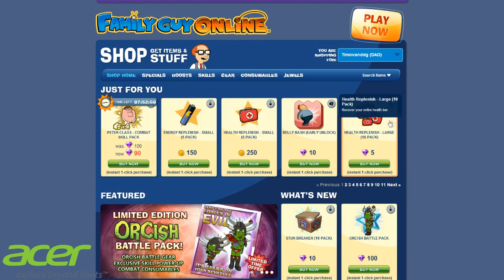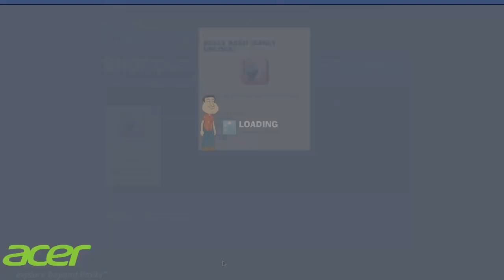Family Guy Online met Ronald: Aflevering 2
Alweer een nieuwe Family Guy online op DDG!